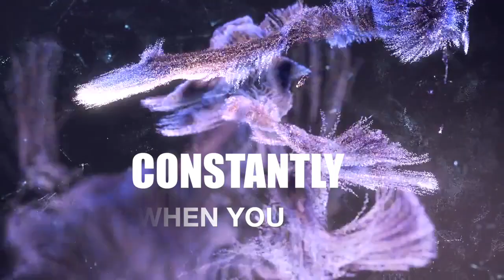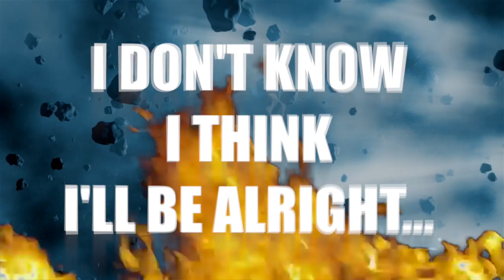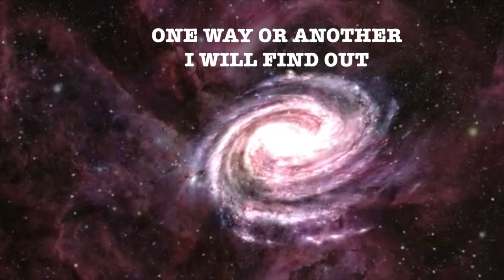A Fisherman's Legacy (Eternity)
Eternity is a song about the choice we all have to make in this life  a choice that decides your eternity. The life that we live now is deeper than we think the little time that we spend here holds our forever Jesus is the only way to Eternal life period.